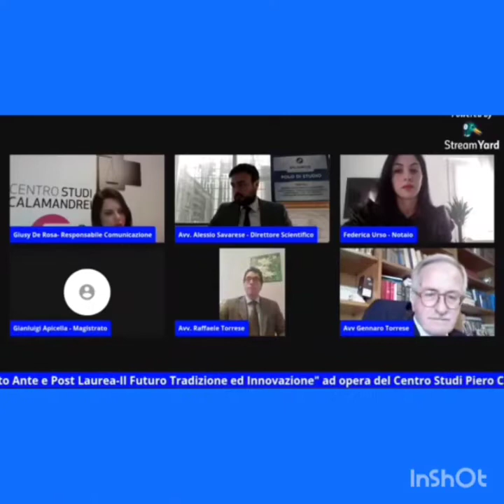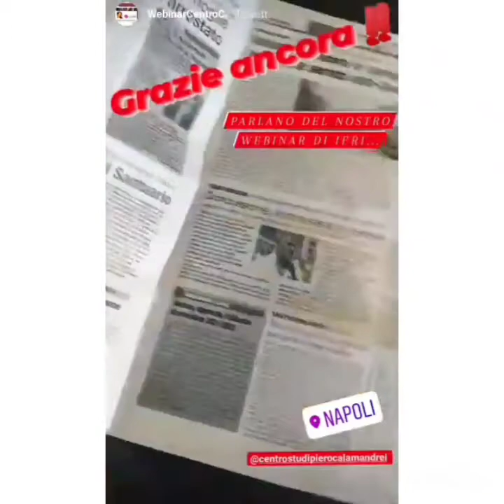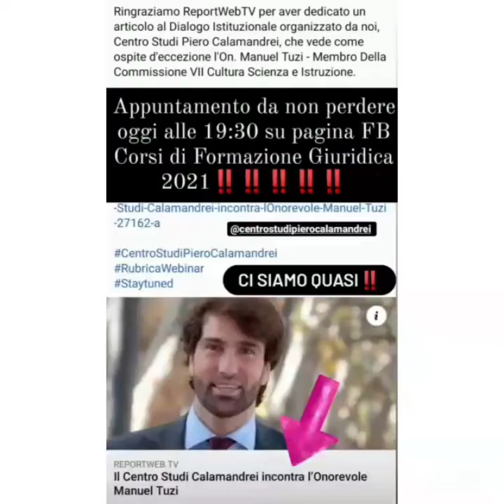Riassunto Webinar da Gennaio a Luglio 2021 😁✅